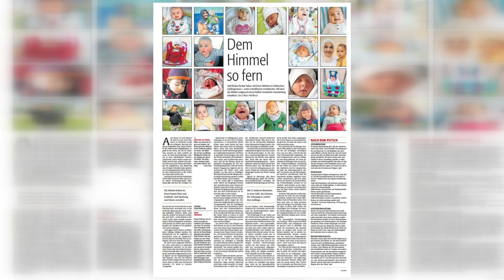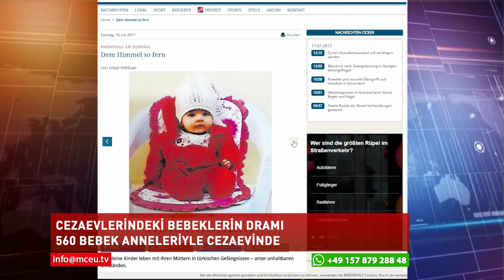Haber | Anneleriyle birlikte hapiste bulunan 560 bebek Alman medyasının gündeminde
15 Temmuz sonrası tutuklanan 17 bin kadınla birlikte cezaevine konan 560 bebek Alman medyasında haber oldu.

Alman 'DIE RHEINPFALZ' gazetesi 3 sayfasının tamamını Türkiye'deki cezaevlerindeki bebeklere ayırdı.

'Cennete çok uzak' başlıklı haberde 'Erdoğan'ın Hizmet Hareketi'ni terör örgütü ilan etmesine rağmen aradan geçen bir yılda bunu ispatlayamadığına vurgu yapılıyor.

Haberde 'Birisinin 'FETÖ'cü olmasını ispata gerek yok. Komşunun birinin polise gidip şikayet etmesi yetiyor aylarca hapis yatmak için' ifadeleri kullanılıyor.

15 Temmuz sonrası 17.000'i kadın 50 binden fazla akademisyen gazeteci öğretmen hakim savcı işadamının tutuklandığı belirtilen haberde hapishanelerdeki çocukların yaşadığı zorluklara vurgu yapılıyor:

'Hapishanelerde çocukların gelişme imkanı yok. Bilhassa bebeklerin emekleme imkanı bile yok. Koğuşlar olması gerekenden çok fazla dolu. Dışarıdan oyuncak getirmek yasak. Kötü koşullar sebebiyle çocuklar sık sık hastalanıyor. Çocuklara özel ve uygun yemek verilmiyor. 1 öğün yemek hem anne hem bebek için.

Başka bir sorun ise bebekli annelerin koğuşlardaki diğer kadınları rahatsız etmesi. Anneler ve çocuklar bir de bu baskıyla karşı karşıya.